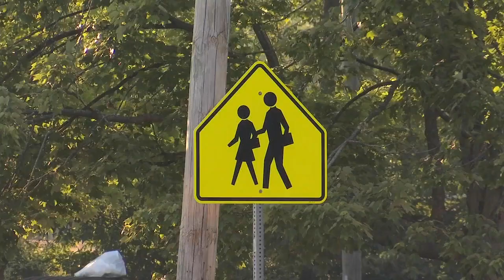Beloved crossing guard is leaving her post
Felissa Latimore is retiring on June 5. (May 31, 2019)